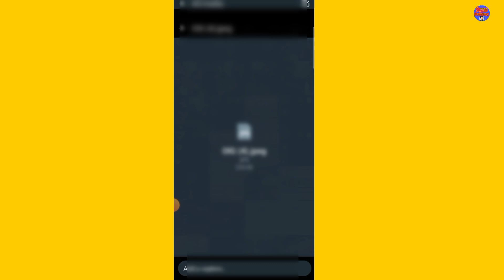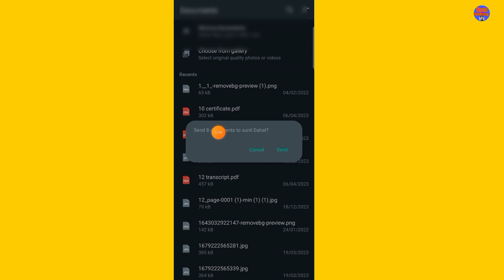Send Photo And Video In Whatsapp by Document || How To Send Photo & Video By Document Form Whatsapp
whatsapp Document" option. Discover handy tips and tricks for efficiently sending high-quality photos and videos, ensuring your memories are shared with clarity. Whether you're an avid WhatsApp user or just getting started, this tutorial will enhance your file-sharing capabilities. Watch now to master the art of sending multimedia in document format on WhatsApp! .

WhatsApp file sharing

Photo video in document

Send media on WhatsApp

Document format on WhatsApp

WhatsApp tutorial

File transfer on WhatsApp

Media sharing tips

WhatsApp tricks

Photo video document on WhatsApp

Share files in WhatsApp

WhatsApp file types

Media transfer guide

WhatsApp photo format

Video sharing on WhatsApp

Document sending tutorial

WhatsApp multimedia tips

File attachment in WhatsApp

Sending photos in WhatsApp

Share videos on WhatsApp

WhatsApp document guide

Media file transfer

How to send files in WhatsApp

WhatsApp media options

Photo video document transfer

WhatsApp file management

Multimedia messaging in WhatsApp

Share photos in document format

WhatsApp media hacks

File sharing techniques

Send videos as documents

WhatsApp media settings

Document sharing on WhatsApp

WhatsApp attachment guide

Multimedia file transfer

Photo video document tutorial

WhatsApp media formats

File transfer tips

Send media as documents

WhatsApp photo video guide

Document sharing techniques

WhatsApp media preferences

How to send documents in WhatsApp

Multimedia sharing tutorial

Photo video in document format

WhatsApp file sending tips

Media transfer in WhatsApp

Document attachment on WhatsApp

WhatsApp multimedia tutorial

Share files as documents

WhatsApp media options

Photo video document transfer guide

File sharing on WhatsApp

Multimedia messaging tips

WhatsApp document management

How to send media in WhatsApp

Share photos in WhatsApp

Video document on WhatsApp

WhatsApp file transfer guide

Media sharing settings

Document sending on WhatsApp

WhatsApp multimedia hacks

File attachment tips

Photo video document transfer techniques

WhatsApp media preferences

Share videos in document format

WhatsApp file sharing tutorial

Multimedia file transfer guide

Send media as documents on WhatsApp

WhatsApp photo video tips

Document sharing in WhatsApp

WhatsApp media formats guide

File transfer techniques

Send videos in WhatsApp

WhatsApp document tutorial

Multimedia sharing techniques

Photo video in document format on WhatsApp

WhatsApp file sending tutorial

Media transfer tips

Document attachment in WhatsApp

WhatsApp multimedia settings

Share files as documents in WhatsApp

WhatsApp media options guide

Photo video document transfer tutorial

File sharing on WhatsApp guide

Multimedia messaging tutorial

WhatsApp document management tips

How to send media files in WhatsApp

Share photos and videos on WhatsApp

Video document transfer on WhatsApp

WhatsApp file transfer techniques

Media sharing preferences

Document sending tips

WhatsApp multimedia hacks

File attachment guide

Photo video document transfer settings

WhatsApp media preferences guide

Share videos in document format on WhatsApp

WhatsApp file sharing tips

Multimedia file transfer tutorial